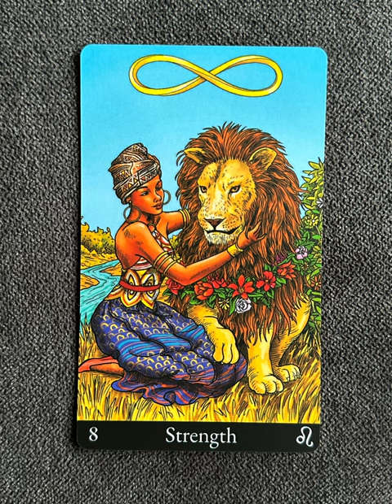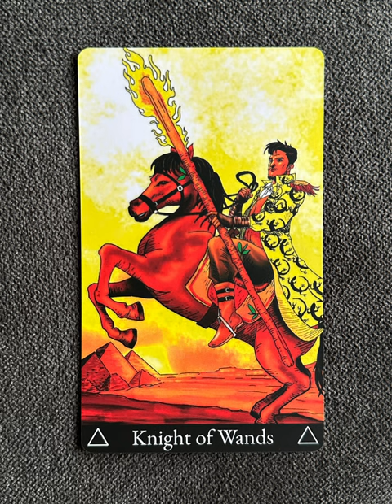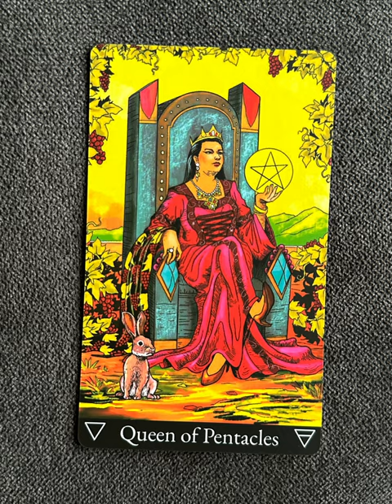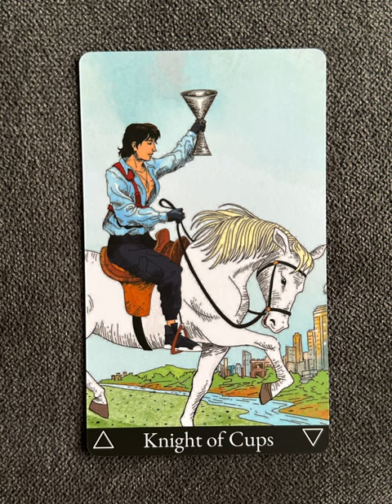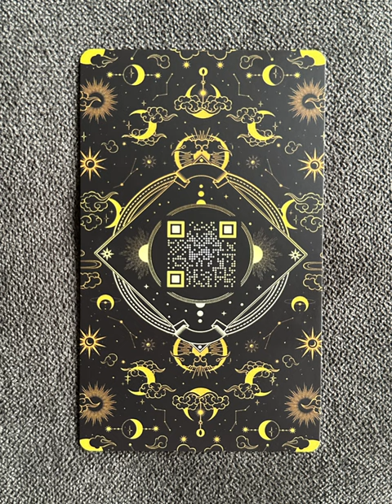Astromatrix Tarot - a tarot deck flip thru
Tarot Teasers

0:06 Majar Arcana
1:12 Wands
1:36 Chuck Norris
1:54 Pentacles
2:36 Swords
3:21 Cups
4:00 Prince

AstroMatrix Tarot combines a variety of different style tarot decks maintains the core tarot symbolism. It provides vivid and detailed modern imagery that can inspire and connect the reader with the deeper tarot meanings easier. This deck is printed ecologically using renewable energy with recyclable materials and uses QR codes to provide extensive card detail while minimizing waste.